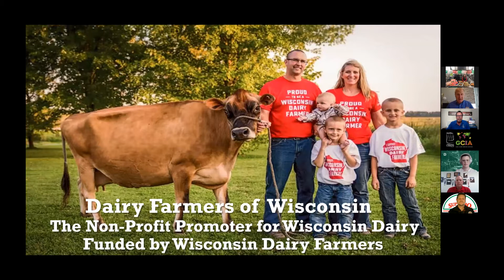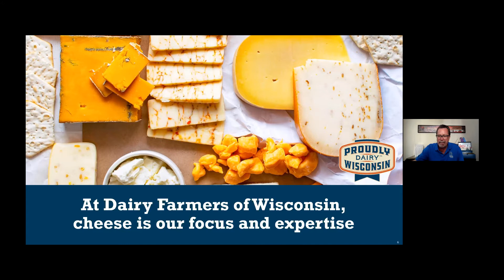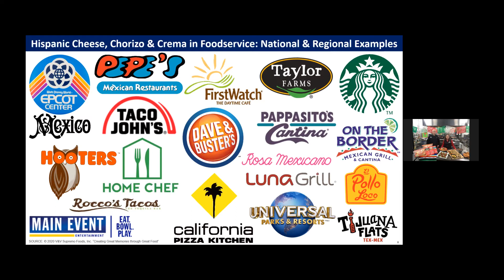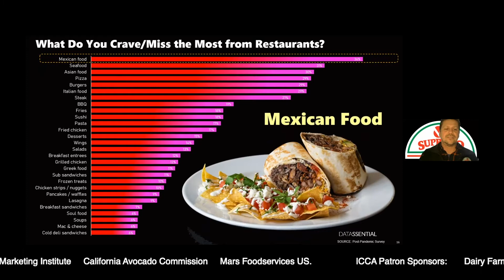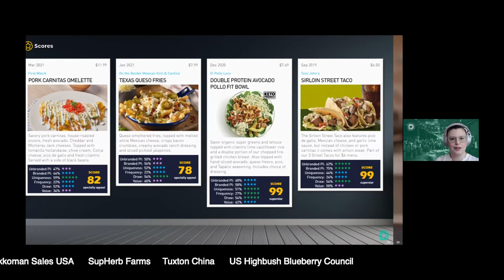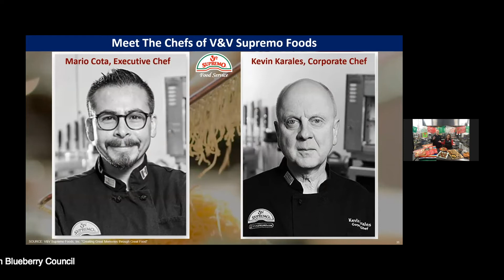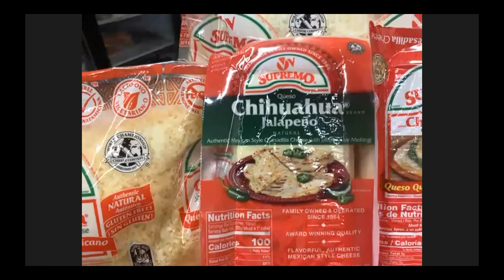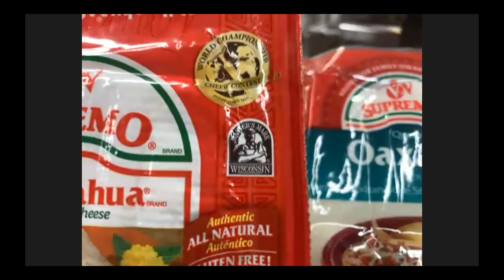ICCA/GCIA The New Normal, Session 2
This second webinar in our "The New Normal", series. We are celebrating Cinco de Mayo with Mexican & Hispanic cheeses made right here in the USA; master cheese maker and chefs from Wisconsin’s V&V Supremo share new menu ideas. Rick Findlay, National Foodservice Account Director for Dairy Farmers of Wisconsin, talks about farmers who supply the milk and the cheesemakers (100 manufacturers and over 600 varieties including Hispanic cheeses) who use Wisconsin milk in making some of the world’s finest cheeses. Brian Lanucha, Insights & Thought Leadership for V & V Supremo Foods & Carly Levin, Account Manager for Datassential will provide a joint PowerPoint presentation about trends and consumer preferences for Hispanic cheeses. Kevin Karales, Corporate Chef for V & V Supremo Foods and Olga Galvez, show innovative ways ICCA & GCIA members can incorporate Queso Fresco, Chihuahua & Oaxaca cheeses into new menu items.